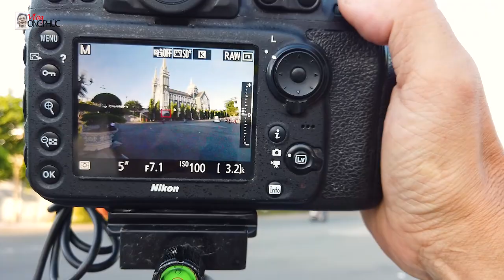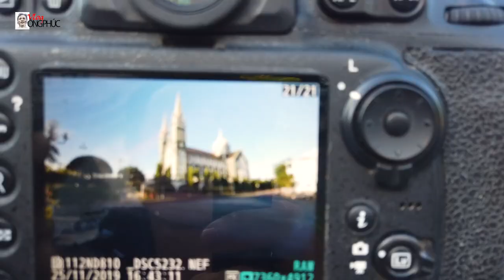HIỆU ỨNG CỦA TỐC ĐỘ MÀN TRẬP TRONG NHIẾP ẢNH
Trong nhiếp ảnh, làm chủ được tốc độ màn trập là rất quan trọng. Tốc độ màn trập có thể làm bắt đứng chuyển động rất nhanh như chim đang bay... và tốc độ chậm sẽ làm mờ nhòe hay mượt mà các chuyển động, từ đó các nhiếp ảnh gia sẽ thể hiện được ý đồ nghệ thuật của mình trong bức ảnh. Mời các bạn xem video để hiểu rỏ hơn nhé !

Nếu thấy video hay, hấp dẫn & bổ ích, các bạn đừng quên like, share, Subscribe và nhấn chuông thông báo để cập nhật nhiều video mới hấp dẫn và bổ ích từ ÔNG PHÚC VLOG nhé !

Hẹn gặp lại trong các video tiếp theo... !!!